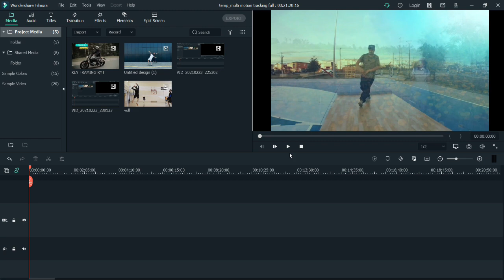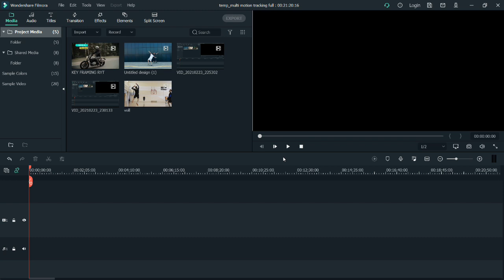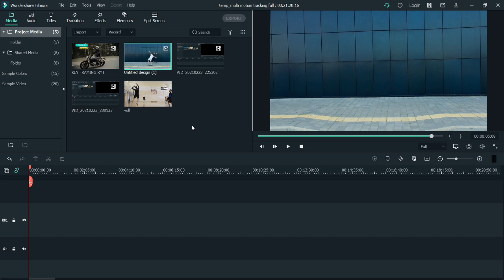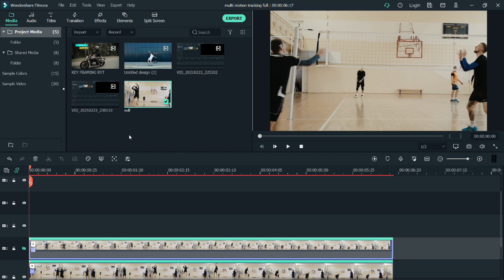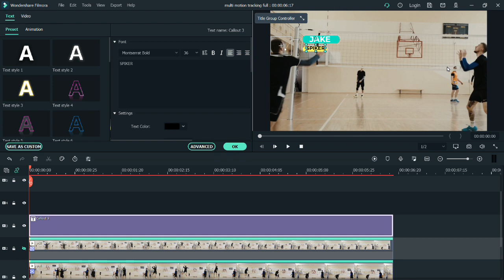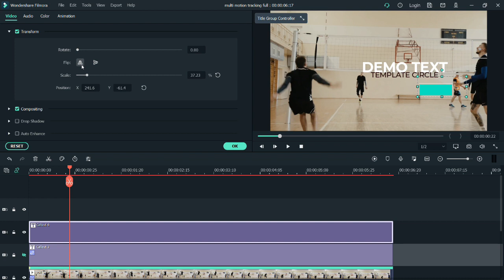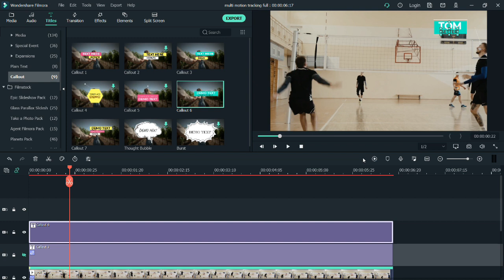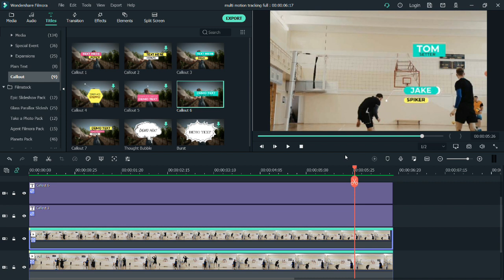FILMORA X MULTI MOTION TRACKING TAGALOG TUTORIAL 2021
wag kalimutang mag
para ma update ka kung may bagong video akong e upload.:)

This channel does not promotes any illegal contents all